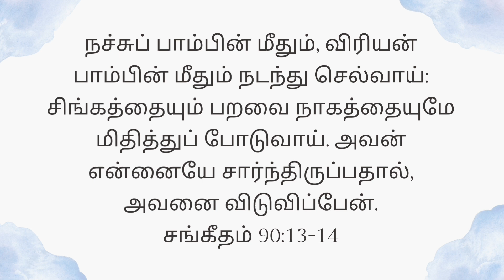Today's Gospel (26.01.2024) | இன்றைய நற்செய்தி | God's word | Sis. Sheriba Shaji